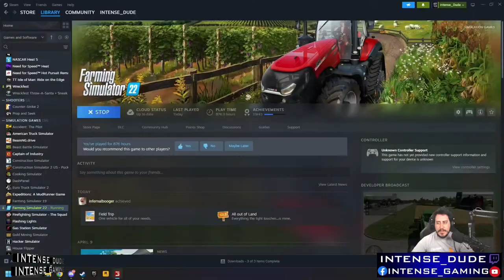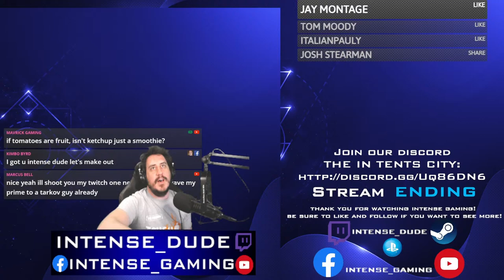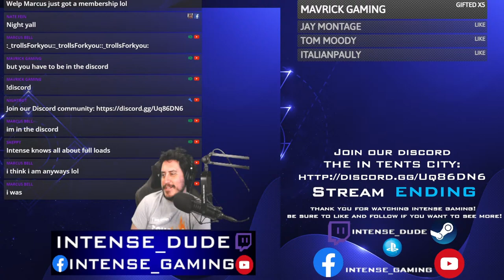Loggers only dot com is the best in the field!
Logging for the field and making some work for the farmers to do! Lots of logging and terafarming to do!

Supporters are building an IN TENTS VILLAGE on the gorgeous map made by FDR Logging. We are building productions setting up farming (for Farmers Only Dot Com), with logging and building the whole way through!  Time for some additional sheds and storage on the island!

Connect in between streams and join our INTENSE crew in discord

We have a Facebook community group you are welcome to join where we share additional pictures, stream links and other cool things you can check it out

Support Tent
Become a supporter of the streams for behind the stream access exclusively for supporters! Private discord channels, sneak peeks and priority gaming.

Subscribe in discord via the Server Subscriptions section (top left of screen not available on mobile) where you can choose full support or priority gaming in case our community events fill up.